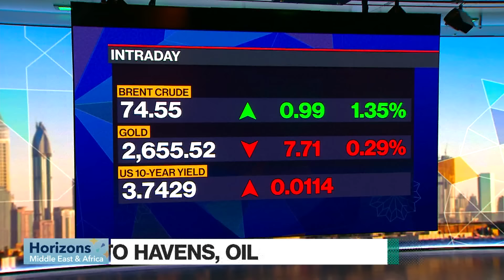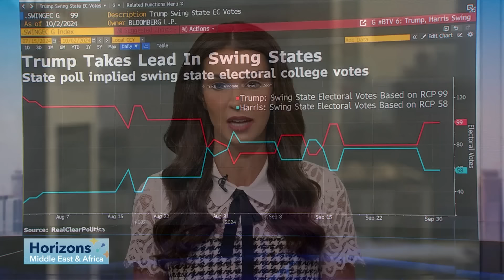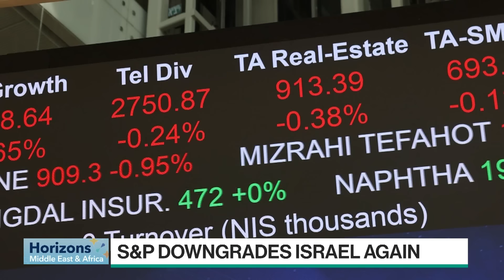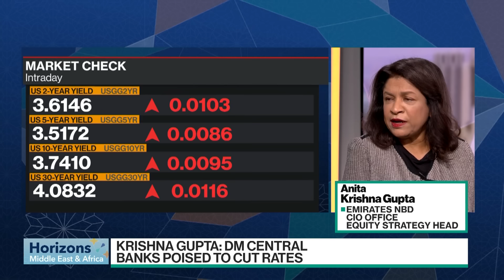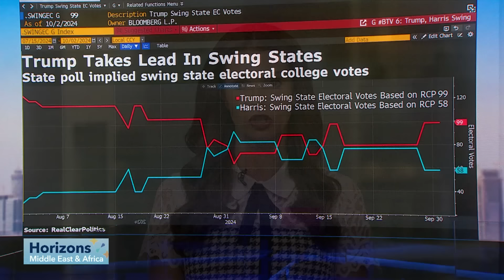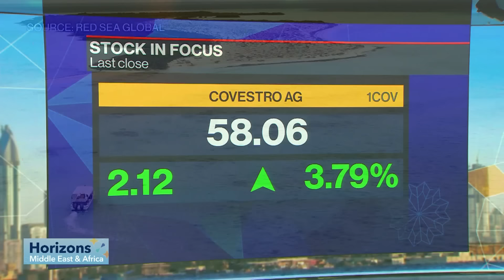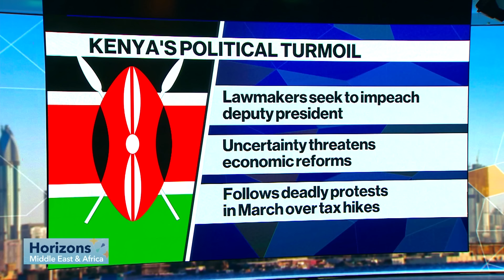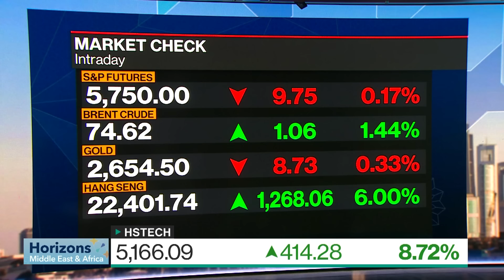Israel Vows Retaliation Against Iran | Horizons Middle East & Africa 10/02/2024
Israeli Prime Minister Benjamin Netanyahu vows retaliation after Iran fired around 200 ballistic missiles at Israel. Also on the show: Walz, Vance spar over who is best positioned to handle Middle East crisis; Iran tells UK, France, Germany to avoid Mideast conflict; Adnoc reached a deal to acquire Covestro; Kenyan lawmakers start impeachment proceedings against deputy president. Guests include: Anita Krishna Gupta, Emirates NBD, Head of Equity Strategy; Ryan Bohl, RANE, Senior Middle East and North Africa Analyst; Khaled Salmeen, Adnoc's downstream division head.

00:00 Introduction
03:30 Israel vows retaliation against Iran
11:15 Walz, Vance spar over Mideast crisis
17:00 Anita Krishna Gupta, Emirates NBD, Head of Equity Strategy
22:26 Iran warns UK, France, Germany to avoid Mideast conflict
25:45 Ryan Bohl, RANE, Senior Middle East and North Africa Analyst
33:20 Khaled Salmeen, Adnoc's downstream division head
39:23 Kenyan motion to impeach deputy president

Horizons Middle East & Africa is your daily spotlight on one of the world's fastest-growing regions. Live from Dubai, we bring you the latest global markets and analysis, plus news-making interviews, with a special focus on MEA. All that and more, as you head to the office in the Gulf, pause for lunch in Hong Kong, or start your day in London or Johannesburg.